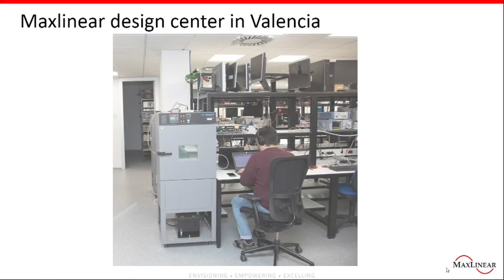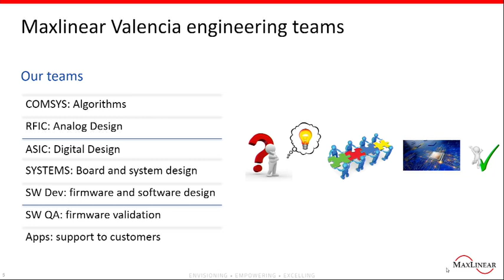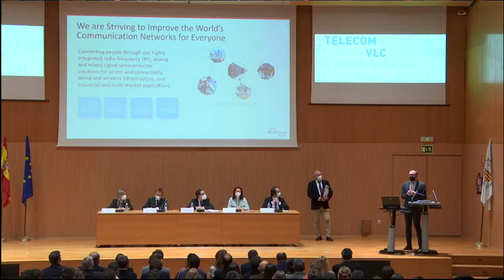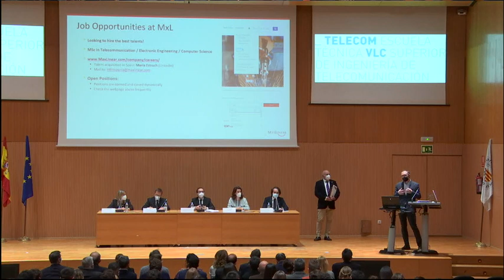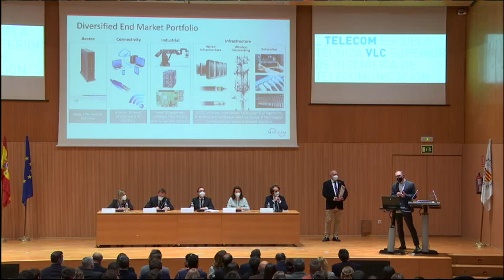Graduación ETSIT Promoción 19-20. Acto completo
El día 19 de noviembre de 2021, viernes, la promoción del curso 19-20 se graduó tras sortear las dificultades que la COVID-19 ha supuesto. Desde la escuela les deseamos a todos nuestra más sincera enhorabuena.  Tenéis un gran futuro por delante.